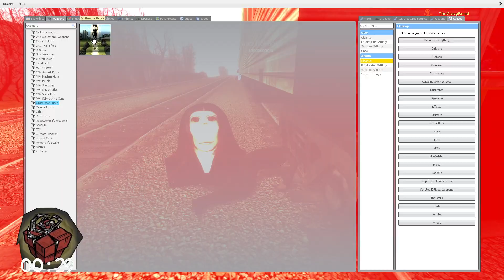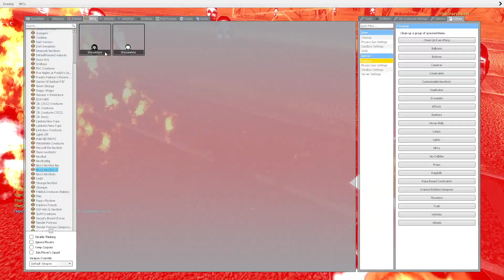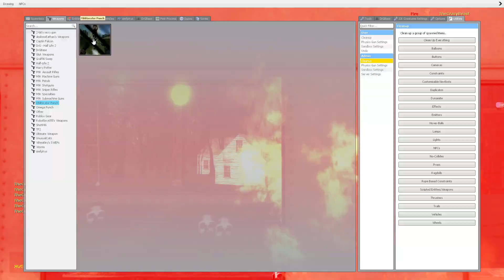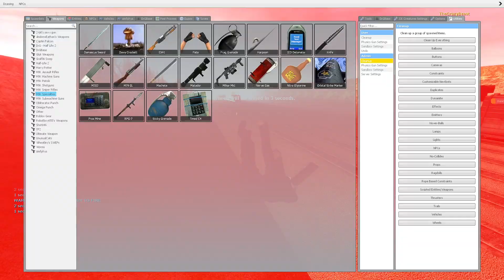MINI ROSALIA AND OBUNGA BIG BOSS VS Nico's Nextbots in Garry's Mod